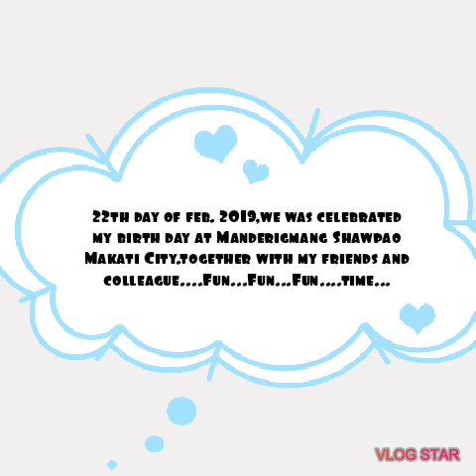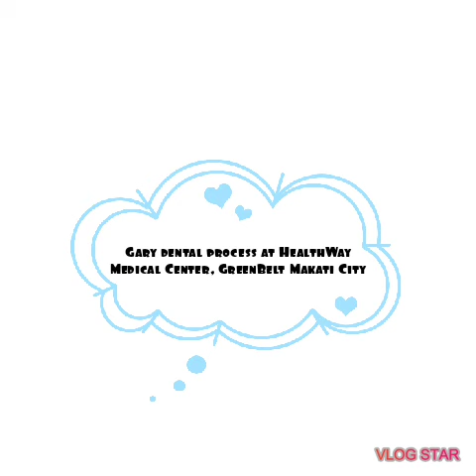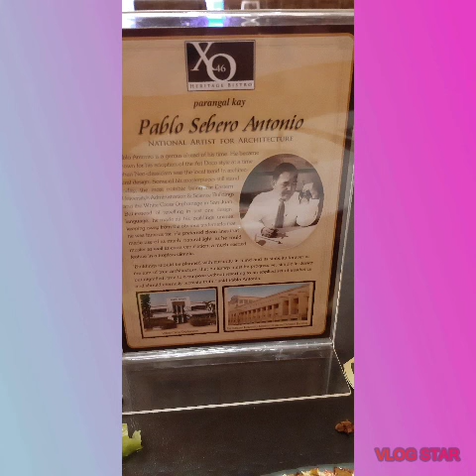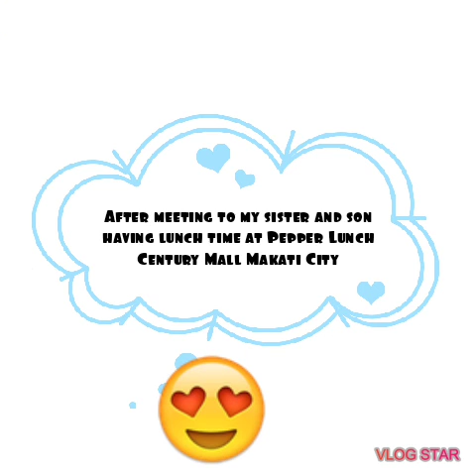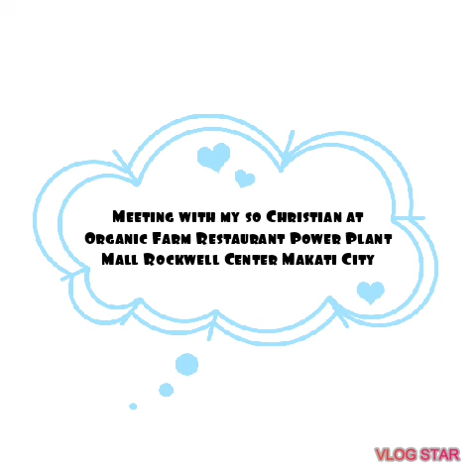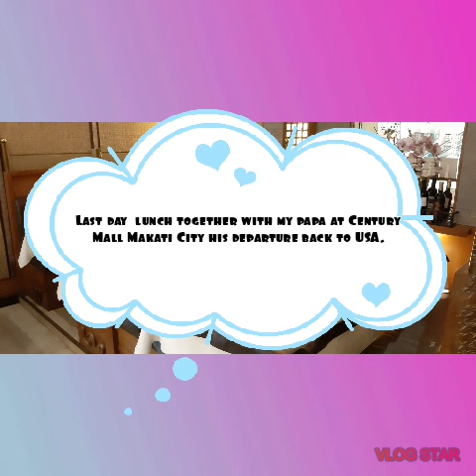LDR USA Fiancee 2nd Meeting#youtube longs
Felie Opiso#fog#LDR USA Fiance 2nd Meeting#youtube longs#tubebuddy#vidiq